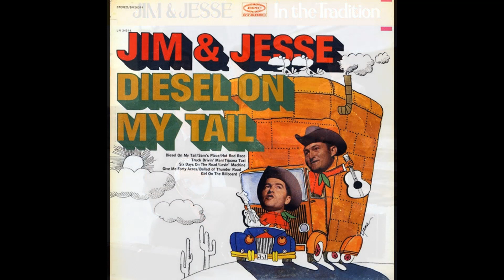Big Hands by Jim and Jessie